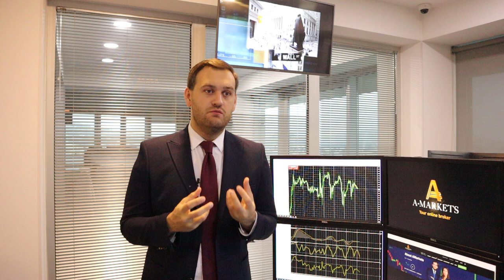Доллар: сегодня ждем роста волатильности | AMarkets